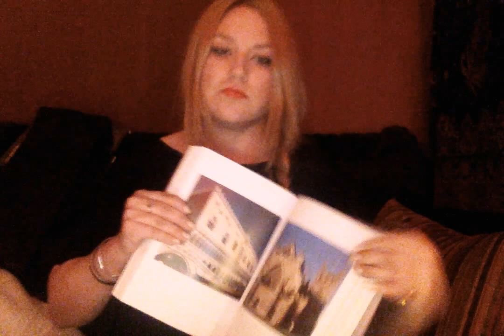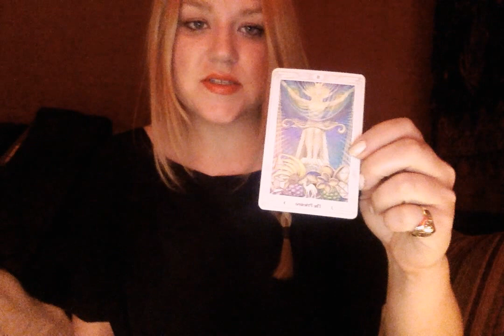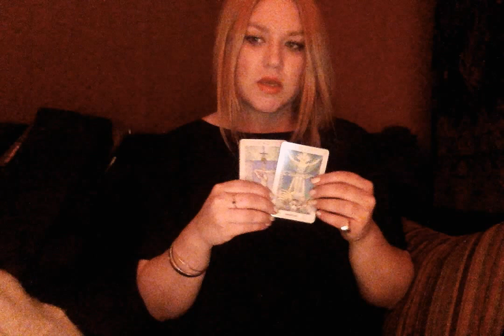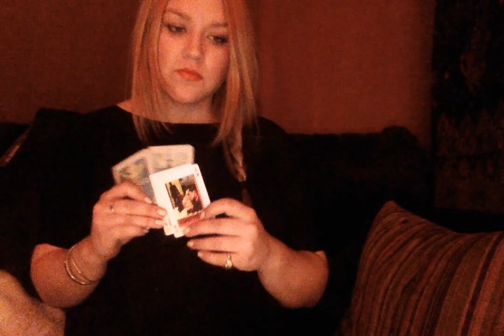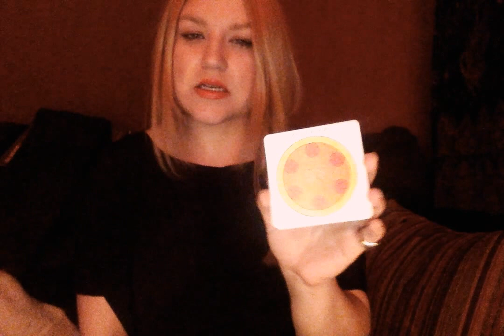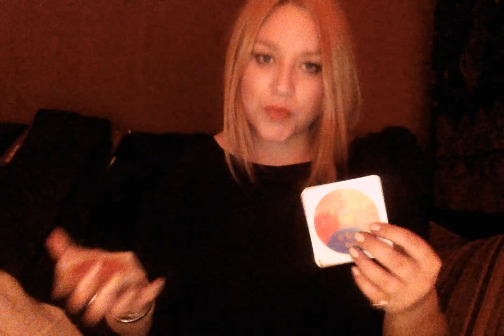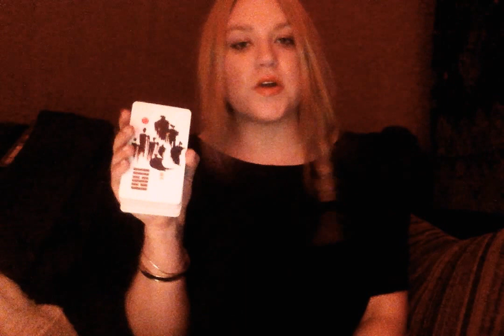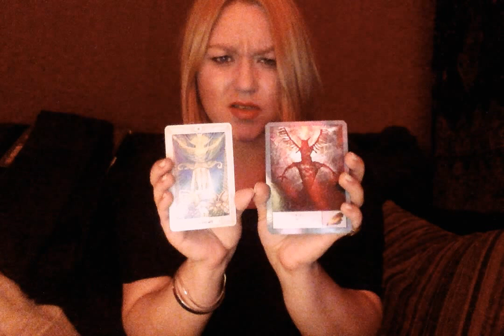🔥 End of February FIRE SIGNS Elemental Reading 🔥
🔥  End of February FIRE Elemental Reading 🔥

FIRE Signs: Leo ♌️  Sagittarius ♐️  & Aries ♈️

🍹 Energy Cocktail: Mars, Sun, Mercury & Taurus

"The only means of improving one's intellect is to make up one's mind about nothing and let the mind be a thoroughfare for all thoughts." - Keats 📚

📍 Destination: Venice

+ The Spirit of Challenge Shaman Oracle 💪🏼

📼  Visual Metaphors 🍭

🔆  I hope this is helpful and gives you some signs, clues, inspiration or connection into the energy of the end of February. Always use your own logic, discernment & intuition when making decisions and have a wonderful week! 🔆

x.. CC